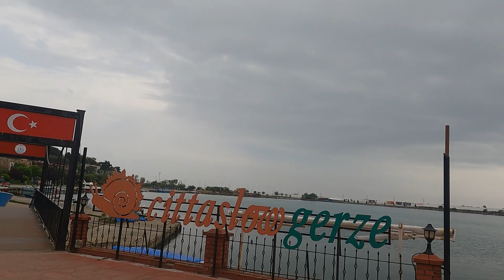SİNOP GERZE 2023